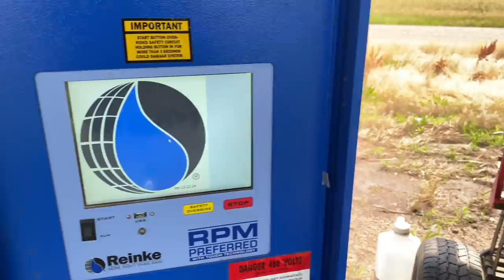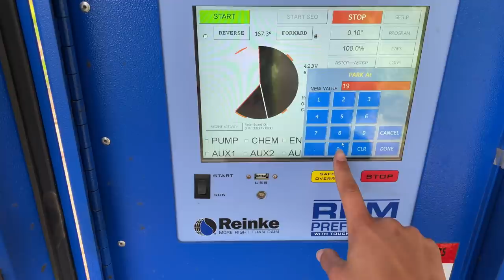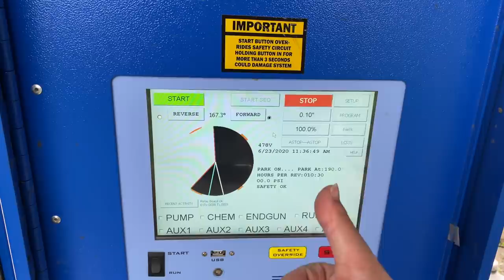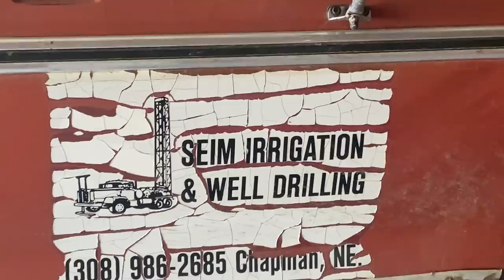Summer Day #4 Crops, Spray Plane, Truck Update :)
In this video I walk you guys through our field some more, show you a spray plane from a distance, and drive the old ford around! Thank you for being my youtube family :) LOVE YOU ALL!! I love reading the comments and hearing you guys' ideas and questions. Here's where else you can find me...

Grant- (Laura's Boyfriend)
Snapchat- the-grantwilson (add him for great stories)